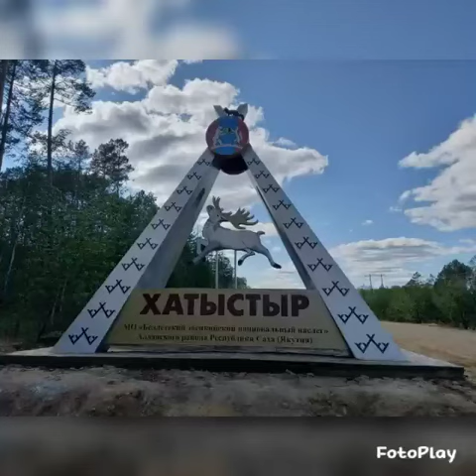Клуб бабушек "Дылача" поздравляет с Днем коренных народов мира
с. Хатыстыр, Алданский район, Якутия, 9 августа 2021г